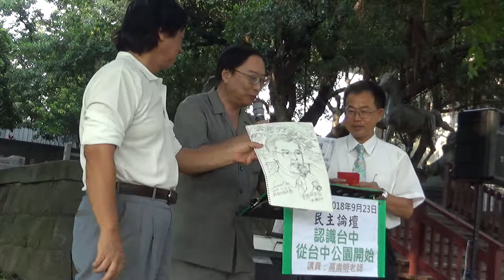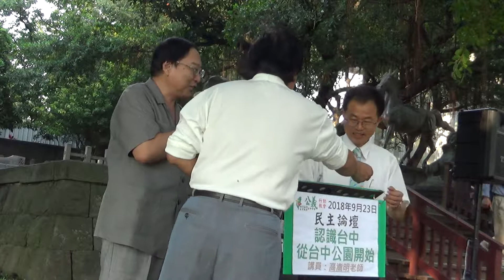20180923- 公義行動教會禮拜黄宗宏牧師講道及民主論壇高嵩明老師演講-認識台中-從台中公園談起-2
20180923- 公義行動教會禮拜黄宗宏牧師講道及民主論壇高嵩明老師演講-認識台中-從台中公園談起-2